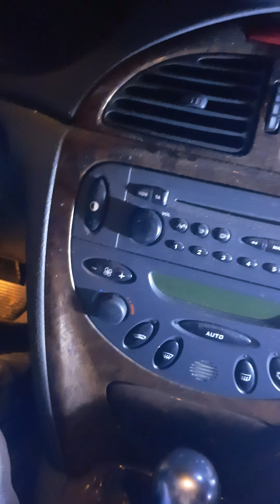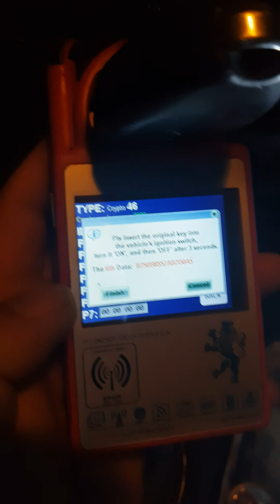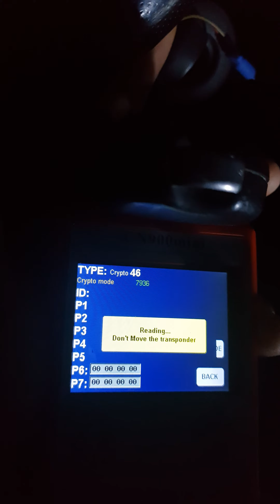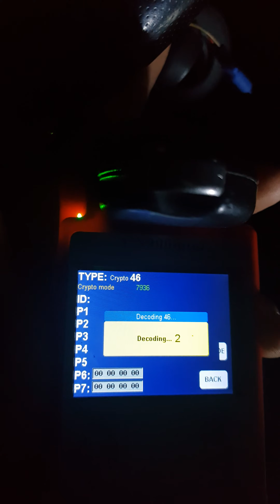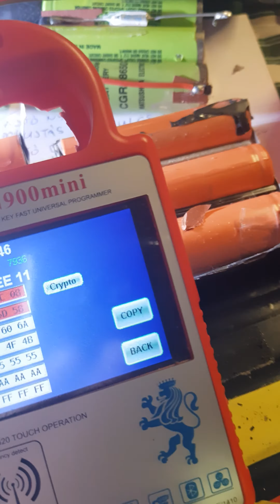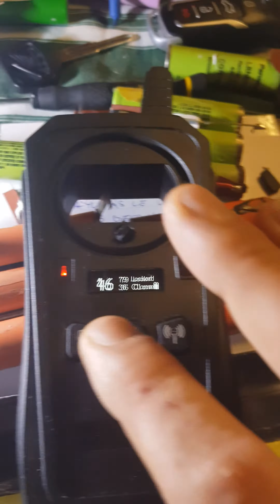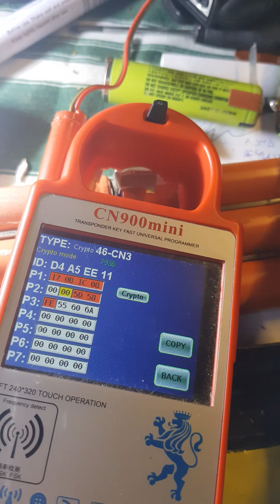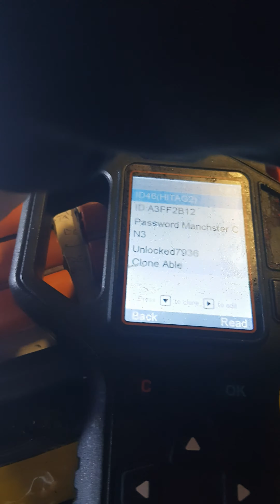Cn900 cn3 to vvdi cn3 sucess! Kd-x2? PART1